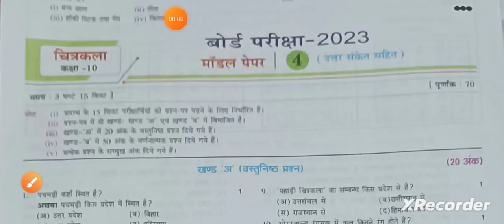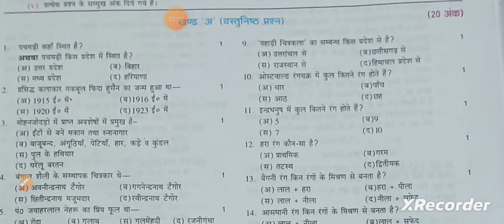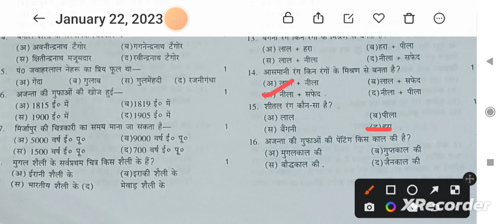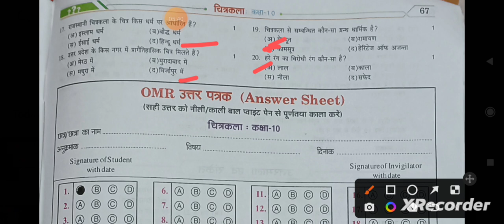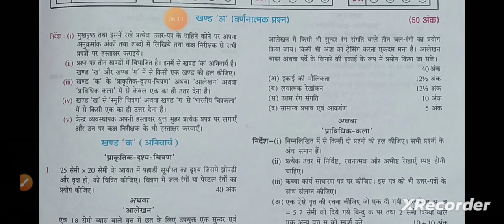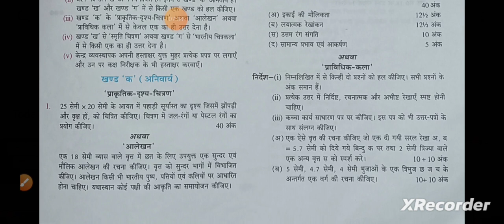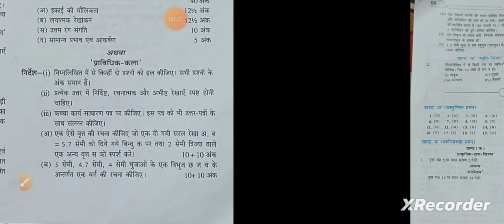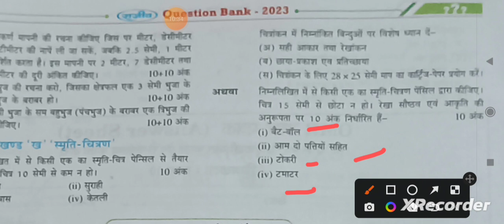class 10 drawing model paper 2023 up board